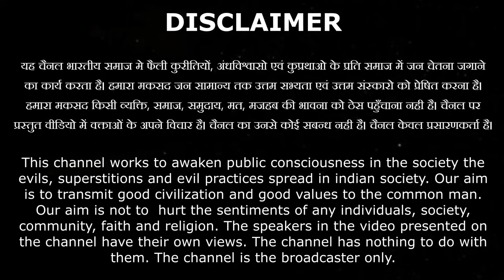मूर्तियों को पूजने में सबसे आगे आर्य समाजी.. जूठी अफवाएं फैलाते है यह दुष्ट BY Swami Sacchidanand Ji